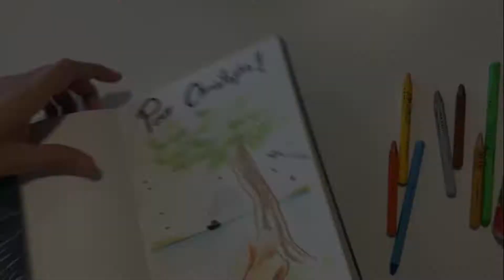Dédicace d'Antonin @labd Lyon 04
Dédicace d'Antonin pour Réfugiés chez Cambourakis